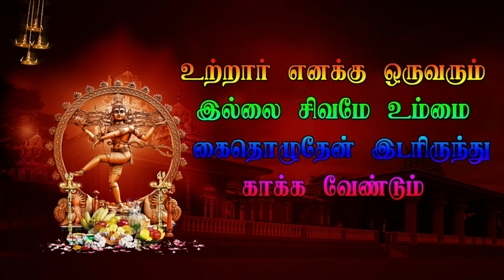11 இரண்ய நாடகம் | கிளிப்பட்டு காமாட்சியம்மன் நாடக சபா கன்னியம்மன் கும்பாபிஷேகம்